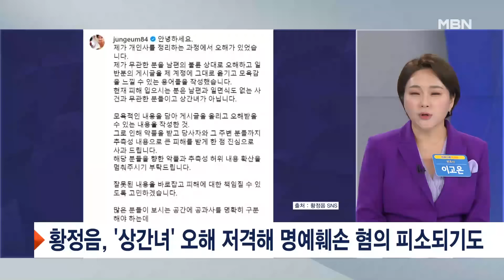황정음, '7살 연하' 농구 스타 김종규와 열애설 [프레스룸 LIVE]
[앵커]
국영호